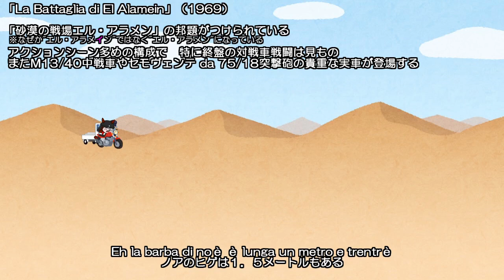Carro Veloce's Niche Military Film - La battaglia di Algeri